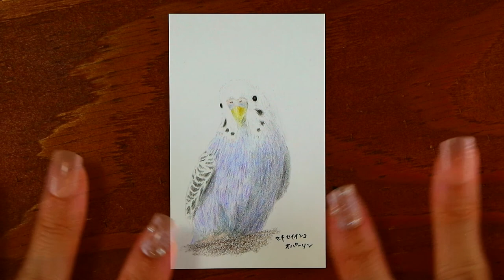【 イラスト 】セキセイインコ オパーリン を描いていく | コンパニオンバード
今回のシリーズは、リクエストをいただいていたコンパニオンバードです＾＾
鳥好きの私が幅広く描いていきますので、毎日お楽しみに♪

▼▽▼ 最新オススメ動画 Top 3 ▽▼▽
【 初心者 】簡単イラスト動画！描き方のはじめの一歩から、その先の練習方法まで！手帳に植物の彩りを🪴😊 | Draw with me
【 文具紹介 & アイデア 】欲しい 1 本がすぐ取り出せて、100 本超えもまるっと収納アイデアと、ファーバーカステル ポリクロモス色鉛筆 120 色缶入り & ペンシルロールの紹介です！

== 今回使用した紙と文具は、こちらです ==

* ネームカード HAGURUMA Basic プレインホワイト 200g  *

* ファーバーカステル ポリクロモス色鉛筆セット 120色 缶入 *

4 月は新しいことを始めるのにぴったりな季節🌸ということで、4 月 1 日から毎日投稿はじめました🙆‍♀️✨
期間は、来年の 4 月 1 日まで📔✨

【 文具紹介 】秋のおうち時間を楽しむ | ファーバーカステル ポリクロモス色鉛筆 36色 | polychromos artists colour pencils

【 バレットジャーナル 】 1 月のセットアップ | January 2021 Bullet Journal Setup | PLAN WITH ME

手帳やバレットジャーナルのデイリーページにすぐに使えそうな物からマニアックな物まで、それから日記や発見、デッサンと色々とこれからも残り約 2 ヶ月間に渡って描き続けていきたいとおもいます。